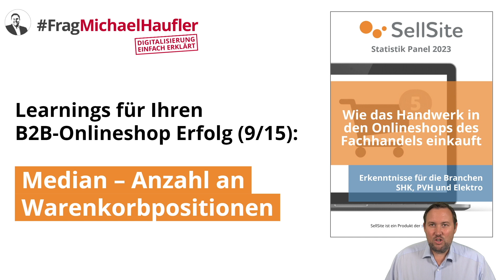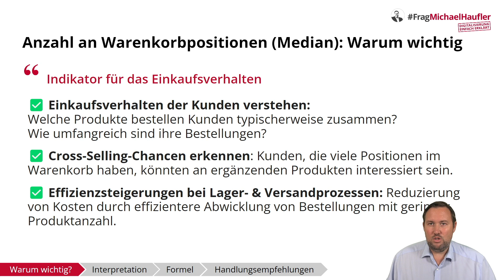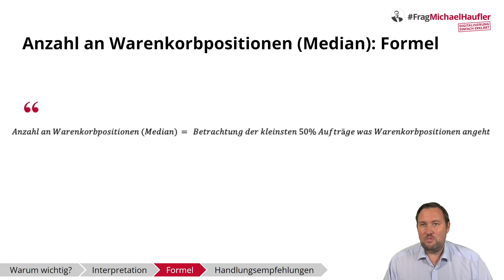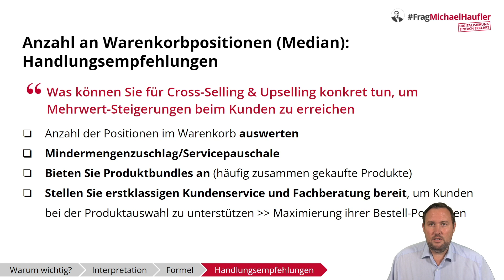FMH #26: Die Kennzahl "Median: Anzahl an Warenkorbpositionen" – SellSite-Studie (9/15)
Im Rahmen der SellSite Studie: "Wie das Handwerk in den Onlineshops des Fachhandels einkauft, gehen wir gemeinsam relevante Kennzahlen durch.

Die Studie und die Video-Serie erhalten Sie über die Anmeldung

Lassen Sie uns folgendes gemeinsam betrachten:
✅ warum die Kennzahl so wichtig ist
✅ mit welcher Formel diese Kennzahl errechnet werden kann
✅ wie der Studienwert zu interpretieren ist
✅ welche Handlungsempfehlungen wir daraus ableiten